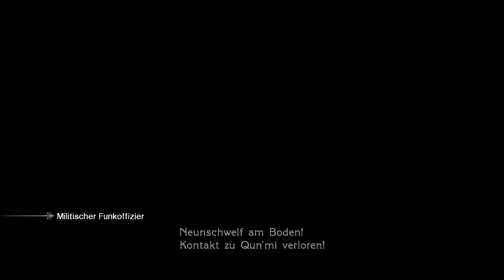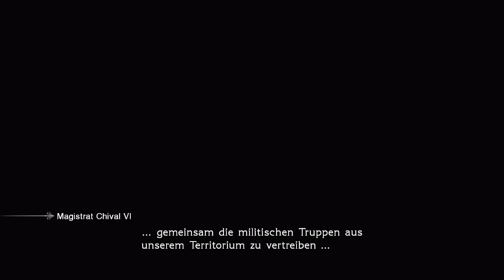Let's Play Final Fantasy Type-0 HD #004 - Das Ende von Lorica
Klasse 0 stellt sich Qun'mi furchtlos entgegen - und das mit Recht, denn ihre beschworene Esper Odin hat keine Probleme damit, ihre Maschine, in die der zweite Kristall-Manipulator integriert ist, auseinander zu nehmen. Es dauert nur ein wenig, bis ich begreife, wie genau ich die Attacke einsetzen soll, von der unser netter Mogry-Freund all die Zeit über spricht.

Doch die L'Cie gibt noch nicht auf. Mit Hilfe ihrer Kraft regeneriert sich die Maschine wieder so weit, dass sie erneut kämpfen kann - und diesmal übernehmen unsere Kadetten das persönlich. Qun'mi und ihre Maschine explodieren und dieser schwere Schlag zwingt die militischen Truppen zum Rückzug.

Rubrum ist vorerst gerettet, doch die militischen Aggressoren gehen einen neuen Weg: das Reich von Lorica ist das Opfer der hinterhältigsten und tödlichsten Attacke, zu der Milite fähig ist: der Abwurf einer Ultima-Bombe, die das gesamte Land innerhalb weniger Sekunden für immer vom Antlitz von Orience auslöscht. Damit ist das Kräfte-Gleichgewicht auf Orience endgültig zerstört und es bleibt kaum ein anderer Weg als offener Krieg zwischen den Kristallstaaten...